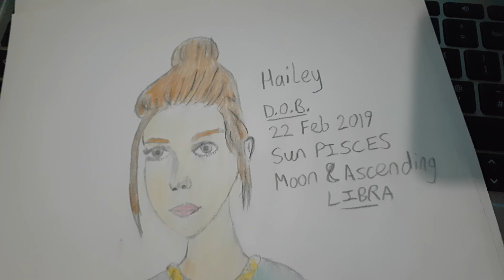Jordan Eves Art - Some Drawings